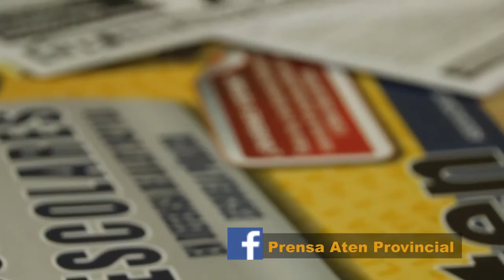ATEN : La discusión sobre el diseño curricular y las vocalías gremiales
Construcción del diseño curricular de las escuelas
medias y técnicas de Neuquen.

Cada escuela esta eligiendo a sus representantes
Sé parte de esta construcción colectiva y democrática
ATEN en defensa de la educación pública, mejorando
las condiciones para enseñar y aprender.